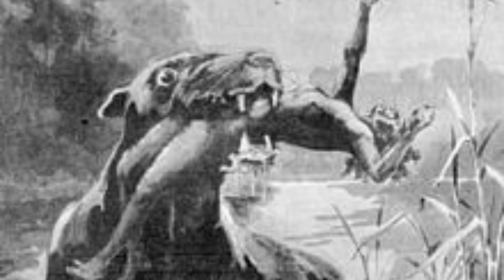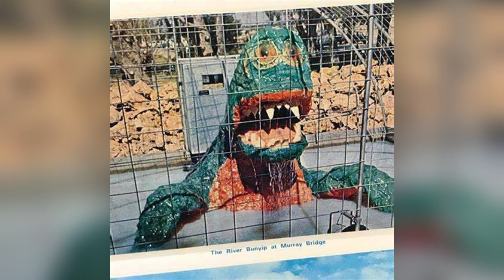An introduction to the Murray Bridge Bunyip